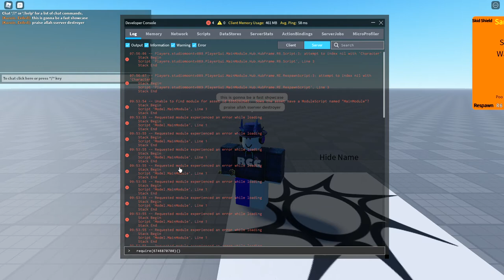roblox showcase: Praise Allah server destroyer + Nulled xd server destroyer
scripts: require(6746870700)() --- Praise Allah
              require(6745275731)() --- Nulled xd